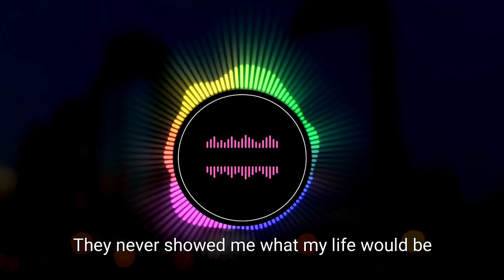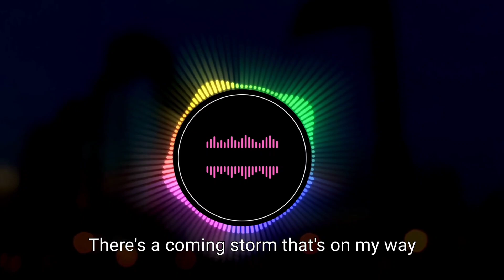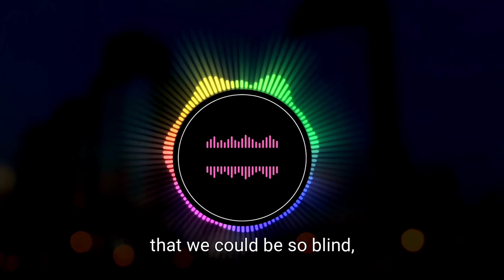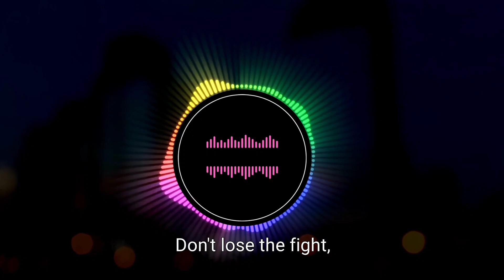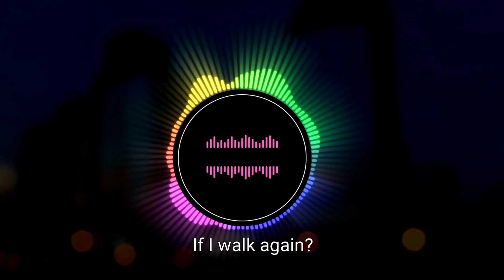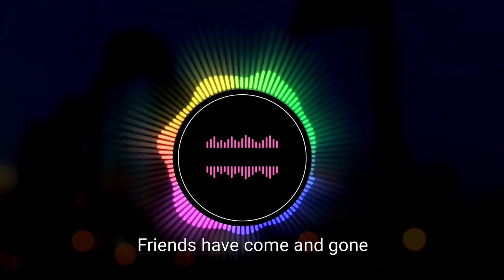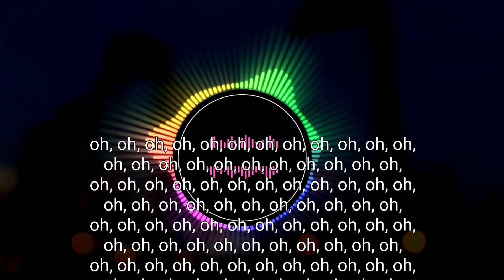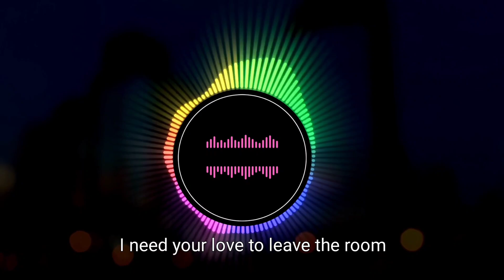Best of English Reggae Love Songs (Lyrics)